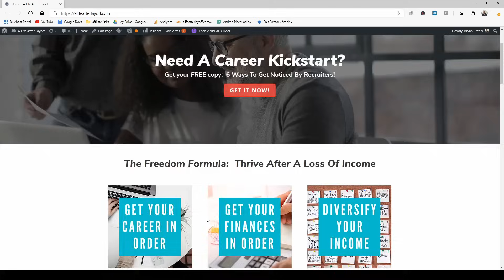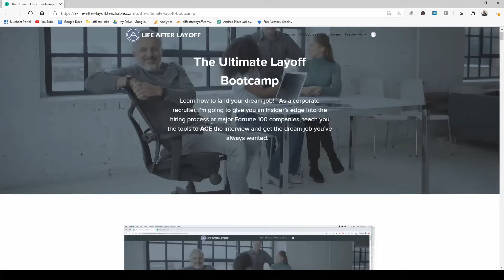What Are Your Salary Expectations? - Best Answers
What are your salary expectations - Best Answer.   If you're in an interview, you're going to get asked what your salary requirement is.   In this video I'm going to tell you how to best answer the salary expectation question.

First you must know:
1.  What you're worth
2.  What the company's salary range is
3.  What your minimum requirement is.

We'll discuss several scenarios and help you prepare for how to best answer the interview question:  What's your expected salary?